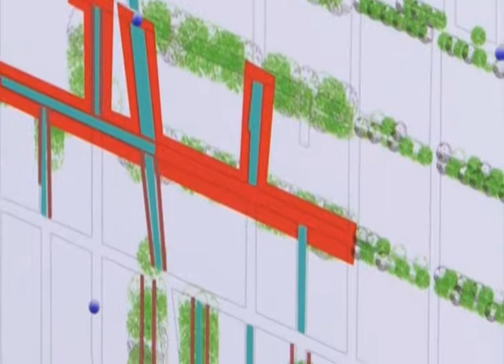Entrega Filiberto Mártinez obras en Ejido Norte